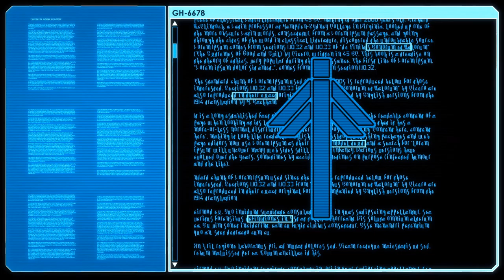Xcom 2 Ep 5-What Is Avatar?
The aliens have a new project that is only slightly suspicious... Time to investigate.